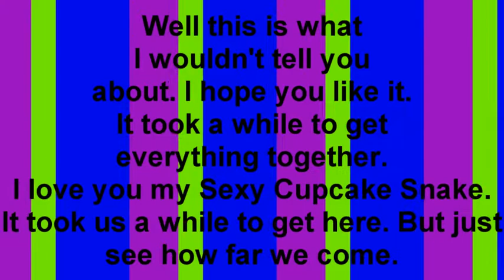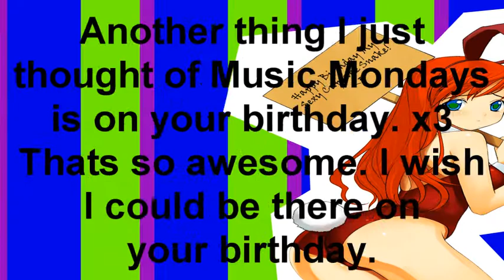• Love Song •『HBD bleachfan36511』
ღ[Video Info]ღ
Artist: Big Bang
Pictures: Found on different sites.
Program: Sony Vegas 8.0
Pairings: XxFallingFreelyxX(Myself)xBleachfan36511

ღ[Comments]ღ
This is a Slideshow video for my boyfriend bleachfan36511, his birthday is today, and I thought it would be sweet if I made him a special video for him on his birthday. I rushed myself to finish it so it isn't as good as it could have been. But I love it. And I well be making him another one later maybe in a few days cause at the moment I am to busy. Also I am sorry to all my fans that like my amvs I haven't been able to make any cause my Sony Vegas has been messing up I am suprised that this video rendered the right way. I am still hoping it uploads. But I hope to have the problem fixed soon.

THIS VIDEO IS PURELY FAN-MADE AND IS IN NO WAY ASSOCIATED WITH THE MUSIC OR  PICTURES IN ANY WAY AND WAS NOT MADE FOR PROFIT.